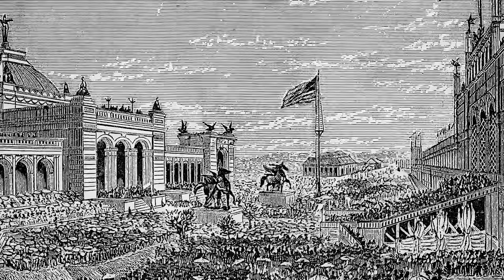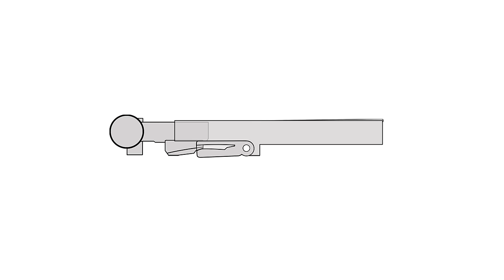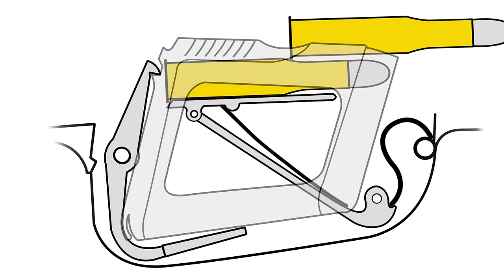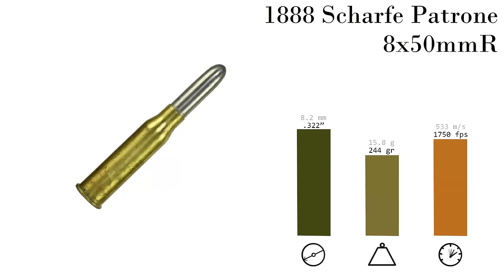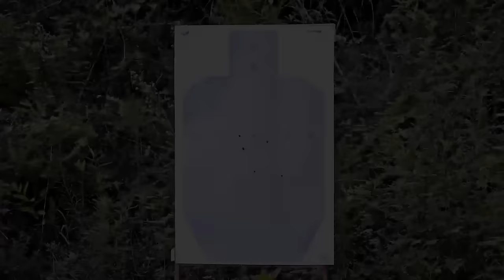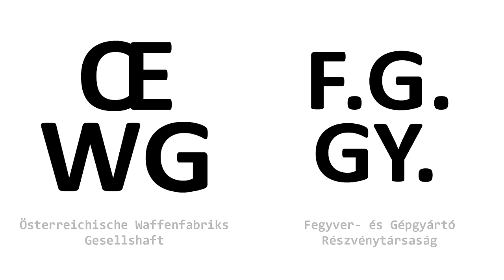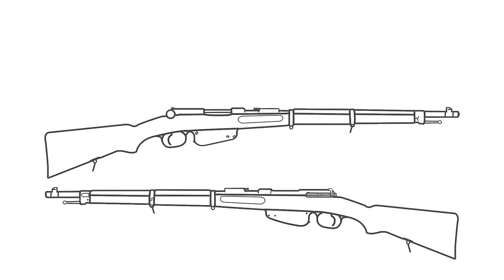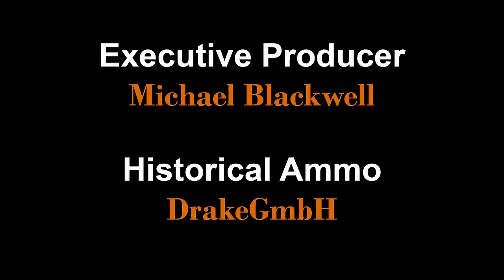History of WWI Primer 038: Austro-Hungarian Mannlicher 1886 to 1888-90 Documentary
Othais and Mae delve into the story of this WWI classic.  Complete with history, function, and live fire demonstration.

C&Rsenal presents its WWI Primer series; covering the firearms of this historic conflict one at a time in honor of the centennial anniversary.  Join us every other Tuesday!

Othais and Mae delve into the story of this WWI classic.  Complete with history, function, and live

fire demonstration.

C&Rsenal presents its WWI Primer series; covering the firearms of this historic conflict one at a

time in honor of the centennial anniversary.  Join us every other Tuesday!

Model 1886

Cartridge: 11x58mmR
Capacity: 5 rnds
Length: 52"
weight: 10lbs

Model 1888/90

Cartridge: 8x50mmR
Capacity: 5 rnds
Length: 50.4"
weight: 9.9lbs

Additional reading:

Die Hand- und Faustfeuerwaffen der habsburgischen Heere
Erich Gabriel

Repetier- und Automatische Handfeuer Waffen
Konrad Edler von Kromar

Mannlicher Rifles and Pistols (tranlated from above)
Walter H. B. Smith

You can now find these and other books through our A-store.  When buying through this link we

Additional photos thanks to Rock Island Auction